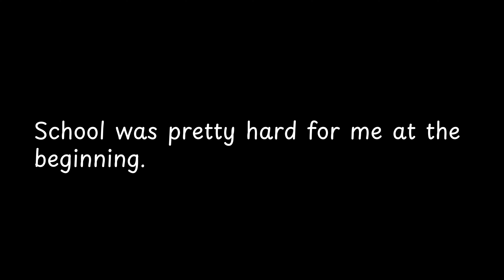School was pretty hard for